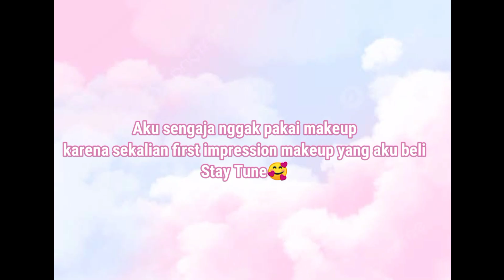[ SHOPEE HAUL ] MakeUp Murah Under 20k || Unboxing || First Impression ✨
Hi aku Mutia
Kali ini aku akan mengajak kalian Unboxing paketan yang aku beli di shopee, sekalian first impression aku
Jika kalian penasaran jangan skip dan tonton video ini sampai akhir

Terimakasih

Link pembelian shopee :
shopee.co.id/cesario25